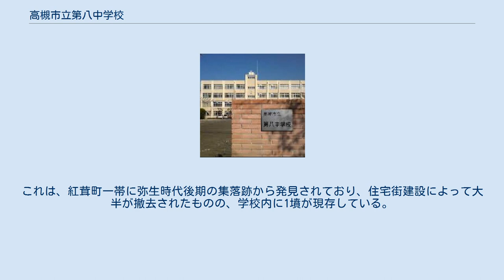高槻市立第八中学校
高槻市立第八中学校（たかつきしりつ だいはちちゅうがっこう）は、大阪府高槻市紅茸町にある公立中学校。
学校敷地は紅茸山遺跡の上に立地し、敷地の片隅に古墳が復元されている。
 高槻市中心部に隣接する住宅地、および北部の新興住宅地を校区としている。
略称は八中、第八中、高槻八中など。
 地域とともに、社会の中で自立して生きていく力の育成や多文化共生・国際理解の取組をめざすとの建前を掲げていた。
特に、在日韓国・朝鮮人の文化や言語を学ぶカリキュラムが組まれていた。
なお、現在は廃止されている。
 仲間とともに考え、協力していく集団作りに取り組み、さらに自主的に活動できる集団作りを推進してきている。
 また、国際協力「中学生でもできる国際貢献」の具体化や、生徒自ら自分達のエネルギーを出し、発表・表現できるような活動の追求として、生徒会執行部を中心とした総合文化発表会オープニングの「和太鼓演奏」を行っている。
 立候補資格は、高槻市立第八中学校の生徒であること。
前期は、生徒会長1名、副会長1名、1年執行委員2名、2年執行委員2名、3年執行委員2名を選出する。
後期は、生徒会長1名、副会長1名、1年執行委員2名、2年執行委員3名を選出する。
近年の傾向として、会長選挙は定員枠の1名しか立候補しないことが多く、信任投票が実施される。
各学年執行委員選挙も、定員枠数しか立候補しないことが多い。
 会長、副会長は全学年での投票、各学年執行委員は各学年での投票となる。
定員枠数しか立候補しなかった場合は信任投票となる。
立候補者数が、定員枠を超える場合は、通常選挙となる。
通常選挙では、学級内で立候補者が出た場合は、その立候補者への投票が義務付けられ、信任投票の場合では、支持しているしていないに関わらず投票が義務付けられるなど、民主主義の制度とは乖離している部分もあると指摘されることもある。
 「開かれた学校づくり」をめざし、地域の人々の協力を得ながら学校の取組を活性化させていきたいと考え「八中人材バンク」の登録を行っている。
 その中から、図書館開館の支援、総合的な学習や選択履修授業の講師、職業聞き取りの講師、演劇指導、課外クラブの技術指導など、多数の協力を得ている。
 八中校区地区教育協議会主催の「ふるさとふれあいフェスティバル」に、生徒会をはじめ、ひまわり学級（特別支援学級）、PTA、教職員が参加。
フェスティバルや本の読み聞かせ会等への積極的な参加を予定している。
 校内には、古墳山C1号墳が保存されている。
これは、紅茸町一帯に弥生時代後期の集落跡から発見されており、住宅街建設によって大半が撤去されたものの、学校内に1墳が現存している。